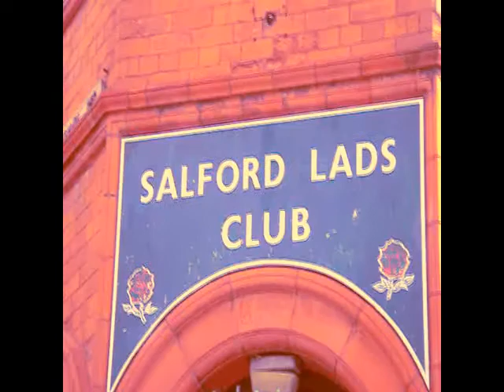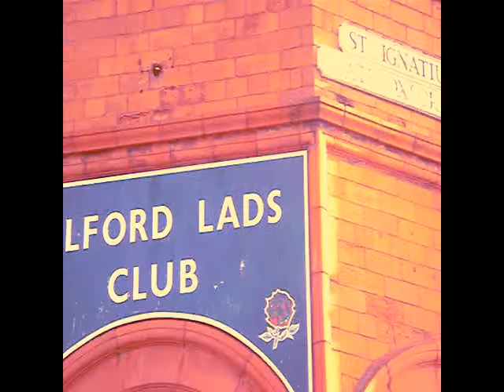Salford Lads Club Manchester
famoso salford lads club.quem curte smiths sabe.